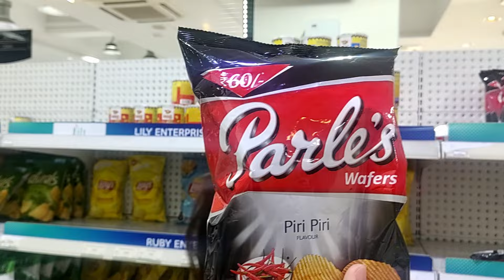10 EVRA na MALDIVIMA ???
Koliko na Maldivima koštaju sok, voće, čips, suveniri ? Saznajte u novoj turističkoj epizodi na našem psiho kanalu !

Zapratite nas i na Instagramu, profil se zove: vuk_and_michelle

Ako želite da finansijski podržite rad kanala, možete to učiniti putem Super Thanks donacija ili direktnim uplatama na račune:
DINARSKI: 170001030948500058, UniCredit banka, Vuk Ristović
DEVIZNI: 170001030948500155, UniCredit banka, Vuk Ristović